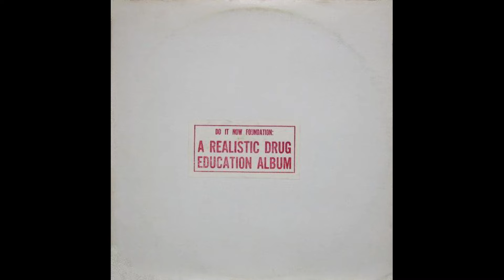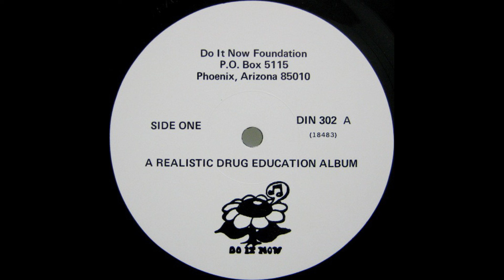A Do It Now Foundation - A Realistic Drug Education Album (Part 1)